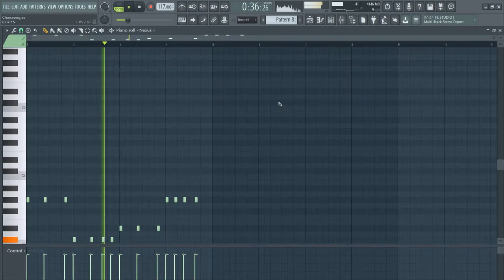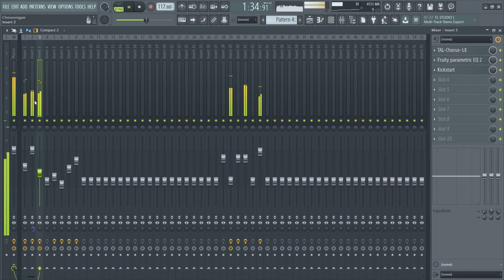[FREEFLP] AMI feat. florianrus - Regrete (FL Studio Remake)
FLP -